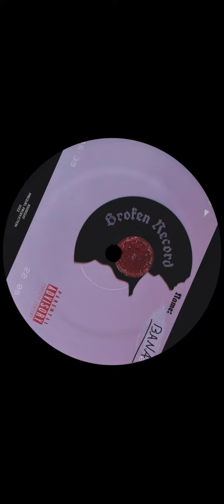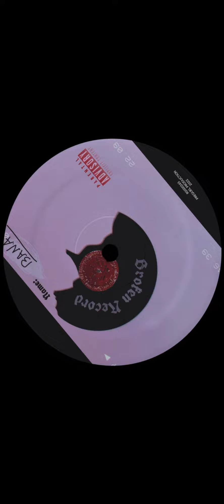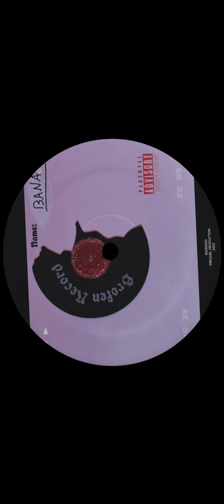BANA~Left For Cold